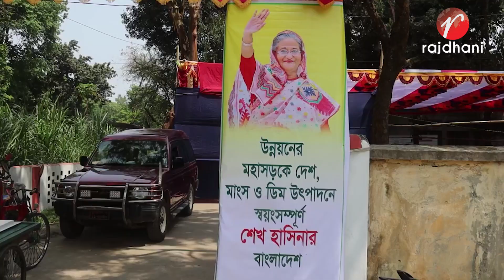কুড়িগ্রামের রাজিবপুরে অনুষ্ঠিত হলো প্রাণিসম্পদ প্রদর্শনী ২০২৪